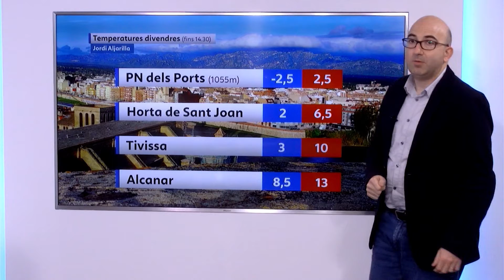El Temps (1/4/2022)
Este cap de setmana el protagonista serà l'intens fred. Dissabte encara ens acompanyarà amb força el vent. Diumenge amainarà. En conjunt el sol lluirà en força.